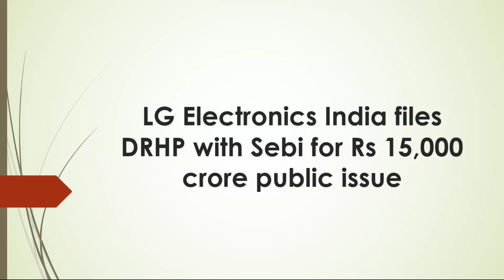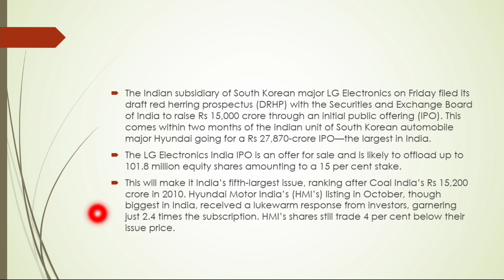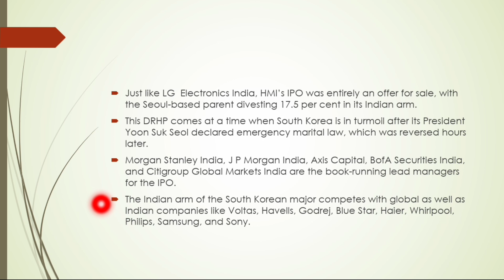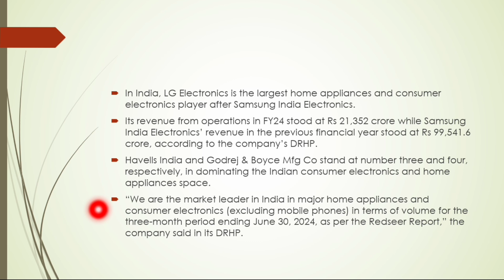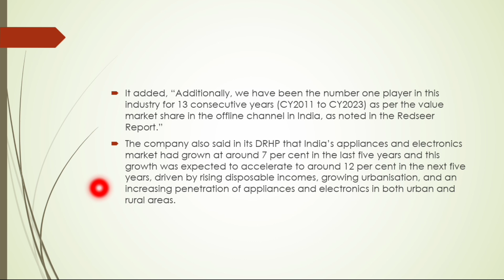LG Electronics India files DRHP with Sebi for Rs 15,000 crore public issue